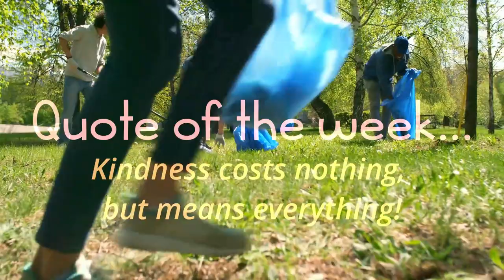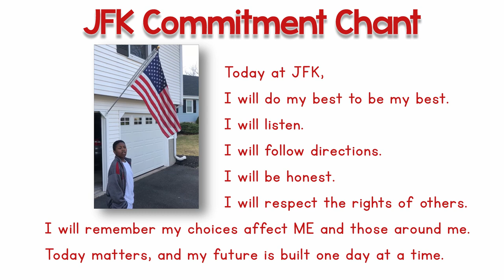JFK Morning Announcements for 4/9/2020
Today features Ms. Waltman and Ms. Macaluso as our hosts (with a surprise visit from a special guest!)